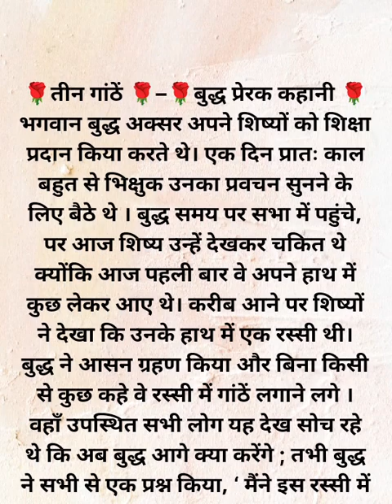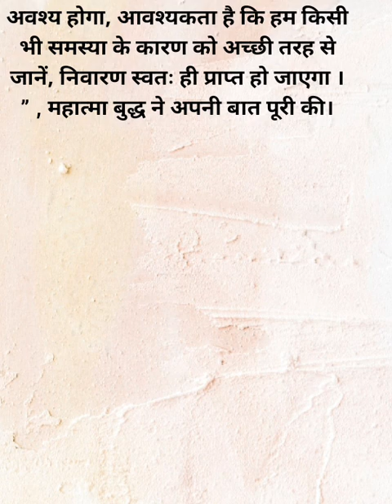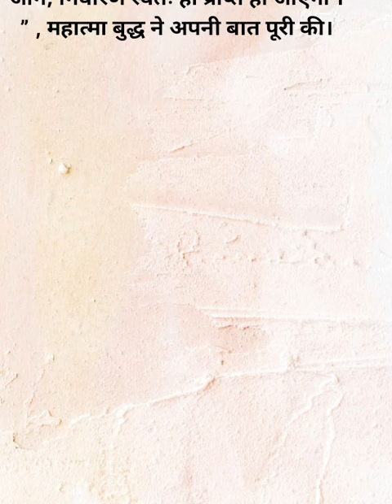तीन घंटे भगवान बुद्धकी प्रेरक कहानीa#jaishreeram newvideo #3 ghante Bhagwan Buddh ki prerak kahani